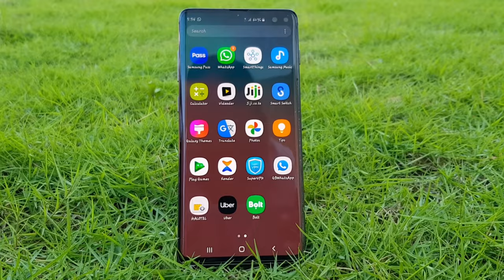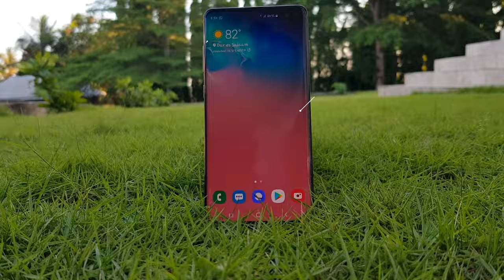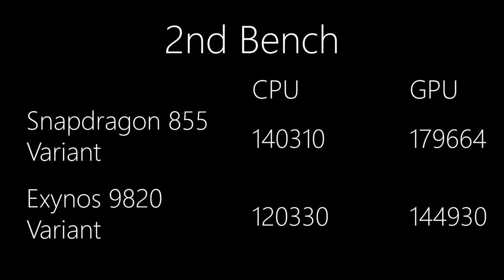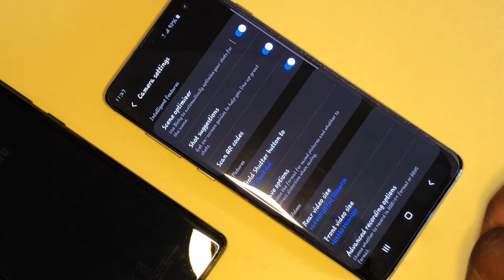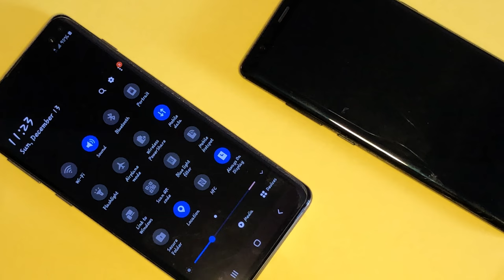Fahamu Sifa za Samsung S10 plus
Tunakuletea maelezo yote unayohitaji kujua kuhusu smartphones na laptops pia tunaonyesha namna ya kupata programs tofauti tofauti free!!

Kwa Ushauri zaidi kuhusu simu pamoja na laptops unaweza kutupata kwenye account zetu za instagram pamoja na Facebook (vedasto makota)

Kwa wale wanaohitaji Simu pamoja na laptops Na mahitaji mengine wasiliana na Perfect Store kwa namba: